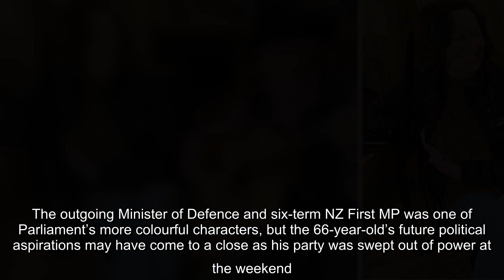Election 2020: Ron Mark, one of Parliament's colourful characters bows out, after six terms